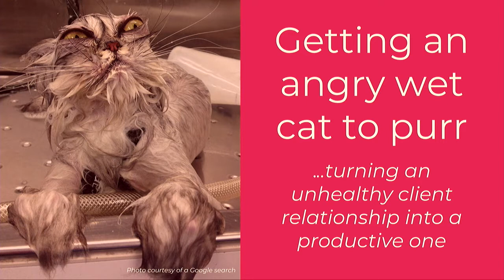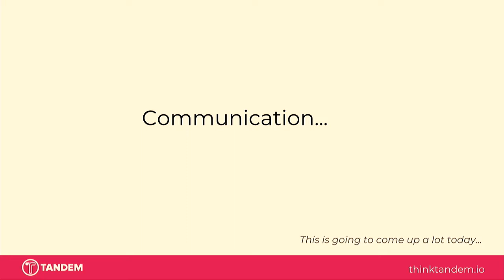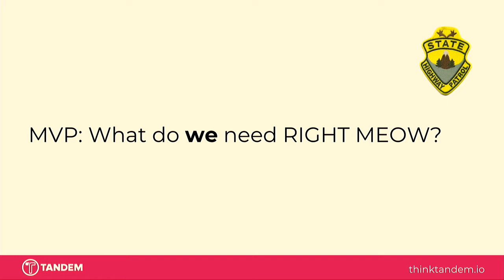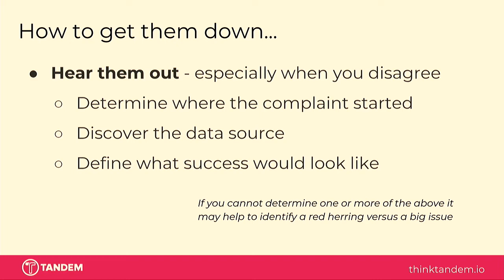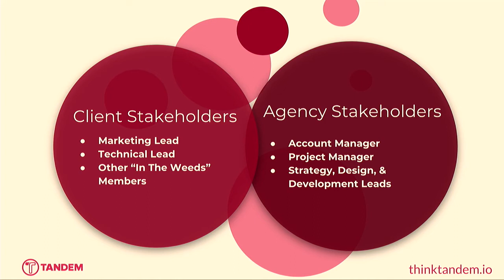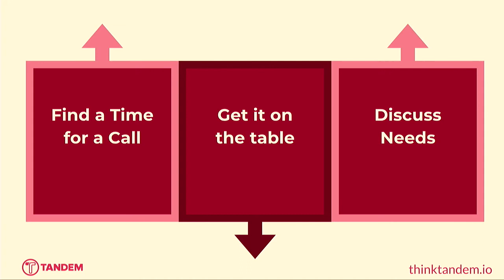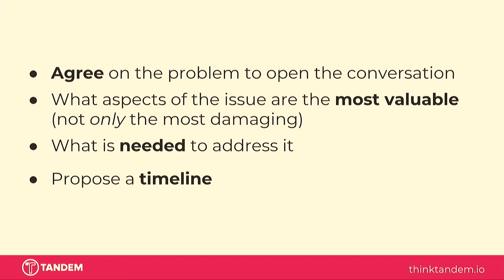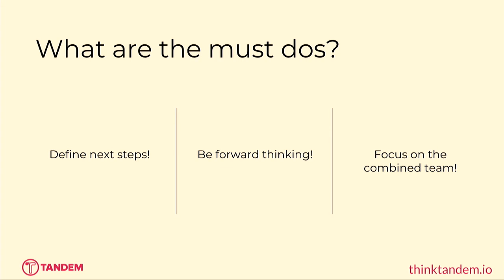DrupalCon Seattle 2019: Getting an angry wet cat to purr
High demands, high anxiety clients are a reality of agency life. Their stresses, deadlines, and sometimes lack of understanding of the technology can create tension and take a project (or the client relationship) off track. Together we’ll discuss common challenges and the strategies that satisfy the clients need while insulating your team; allowing them to be more effective. These strategies will include how to:

Herding Cats: wrangle in out of control expectations

Stop the Hissing: promote positive, team-focused communication styles

Playing Well Together: encouraging multi-player team involvement without sidetracking the dev team

Detaching the Claws from the Ceiling: being a calming voice while holding your ground and mitigating scope creep

Grooming: performing a retrospective at important milestones that produce actionable improvements moving forward

Walk away with people-focused tactics that will help you improve your relationships with both the client and inside of your team.